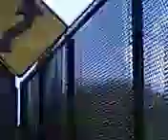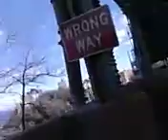Henry Hudson Bridge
12/17/22

Monday was not *just* a day...